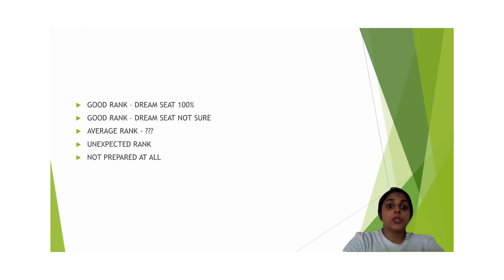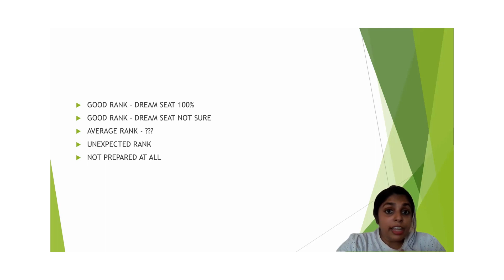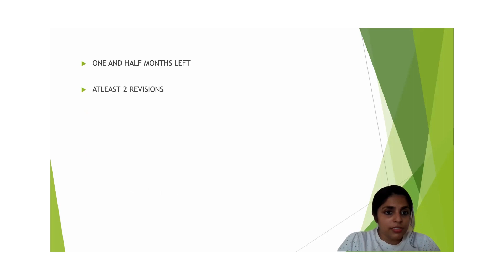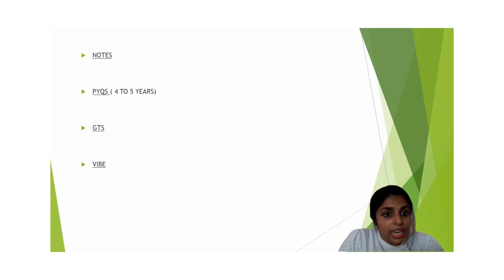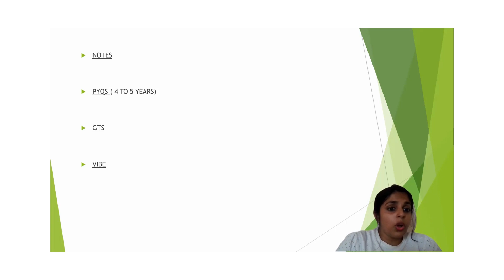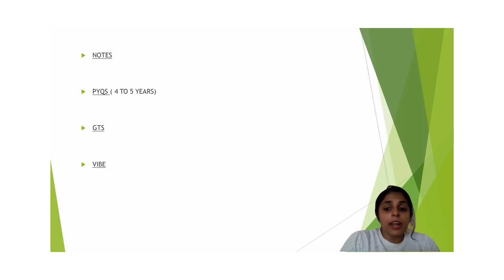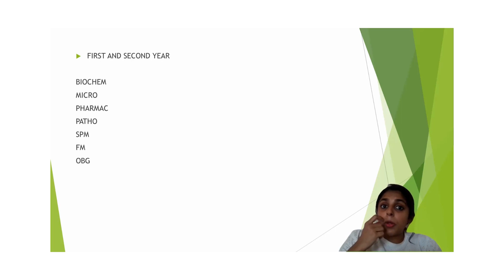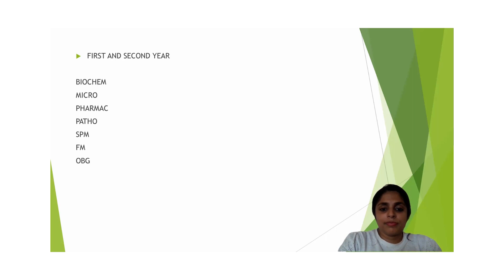APPROACH TO INI-CET 2023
REVISION SCHEDULE

DAYS DATE SUBJECTS TOPICS
1 20-Mar Anatomy Head, Neck and Face + Neuroanatomy + Histology + General
2 21-Mar Anatomy Embryology + Limbs +_ Thorax + Abdomen
3 22-Mar Physio Complete subject
4 23-Mar BioChem Carbohydrates & Lipids
5 25-Mar BioChem Proteins, Enzymes Molecular Biology, Recent Advancements
6 26-Mar Radio Complete subject
7 27-Mar Surg Breast and Endocrine Surgery
8 28-Mar Surg Trauma and General Surgery
9 29-Mar Surg GIT and Hernia
10 30-Mar Surg Urology, Other Super Speciality Surgery
11 31-Mar BUFFER
12 01-Apr Ortho Complete subject
13 02-Apr Patho
14 03-Apr Patho
15 04-Apr FM Complete subject
16 05-Apr Micro General Micro+ Bacteriology & Immunology
17 06-Apr Micro Parasitology, Mycology & Virology
18 07-Apr Pharma General Pharmacology ANS Pharmacology, Autocoids, Renel Pharmacology, CVS Pharmacology, CNS Pharmacology
19 08-Apr Pharma Endocrine Pharmacology,Antimicrobials, Anticancer Drugs, GIT Pharmacology, Respiratory Pharmacology, Blood Pharmacology, Immunomodulators
20 09-Apr BUFFER
21 10-Apr OBG
22 11-Apr OBG
23 12-Apr OBG
24 13-Apr Derma Complete subject
25 14-Apr Ophthal Complete subject
26 15-Apr PSM Biostatistics, Epidemiological Concepts & Epidemiological Studies And Entomology
27 16-Apr PSM Remaining All Topics
28 17-Apr Psy Complete subject
29 18-Apr BUFFER
30 19-Apr Peds Complete subject
31 20-Apr Peds
32 21-Apr ENT Complete subject
33 22-Apr Anesthesia Complete subject
34 23-Apr Med
35 24-Apr Med
36 25-Apr Med
37 26-Apr Med
38 27-Apr BUFFER
39 28-Apr FINAL REVISION
40 29-Apr FINAL REVISION
41 30-Apr FINAL REVISION
42 01-May FINAL REVISION
43 02-May FINAL REVISION
44 03-May FINAL REVISION
45 04-May FINAL REVISION
46 05-May FINAL REVISION
47 06-May FINAL REVISION